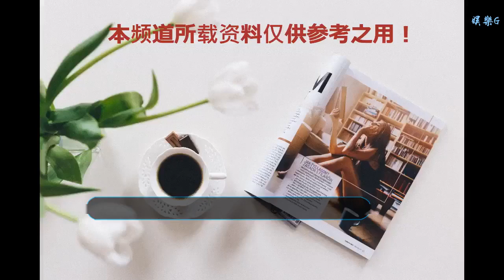絕地求生PAI：峰回路轉？17單場斬獲20分劍指冠軍！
谢谢！

    北京時間1月12日，PAi亞洲邀請賽第3日第3局比賽正式開始，本局用圖為海島圖艾倫格。
    比賽開始，安全區刷在了地圖西面，水域面積占了將近40%。落點方面，PLMs等以剛猛著稱的隊伍也選擇落在圈外， 做到了前期避戰。Actoz_R雖然僥幸躲開了NovaMS的壓制，卻無法像之前一樣順利轉移，處在一個被前后夾擊的位置。
    15分鐘，AG與Actoz_R狹路相逢，Actoz_R扛著電網先后淘汰了AFF和AG拿到6分，僅剩的兩人在繼續前進之時被17遠點收下，慘遭淘汰。
    20分鐘，067依靠一把連狙架住Rangers兩人，幫助隊友成功轉移，利用炮樓壓住兩面的隊伍。最后時刻17滿編淘汰Rangers與CGX獨狼，收下EntusF獨狼成功吃雞!單場斬獲20分!